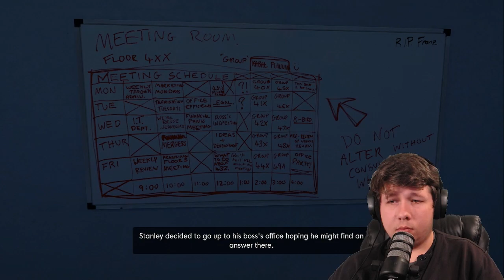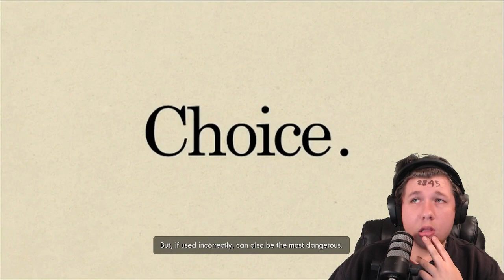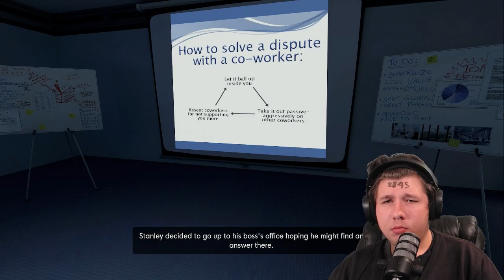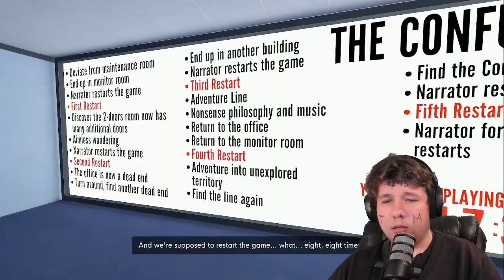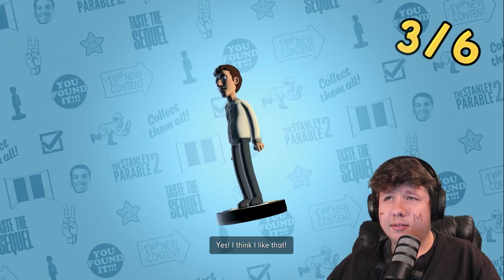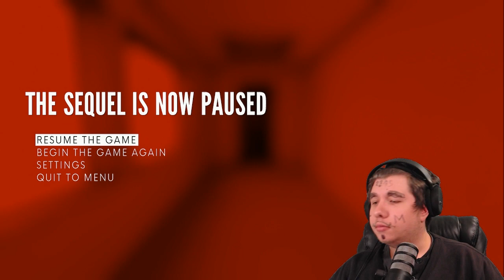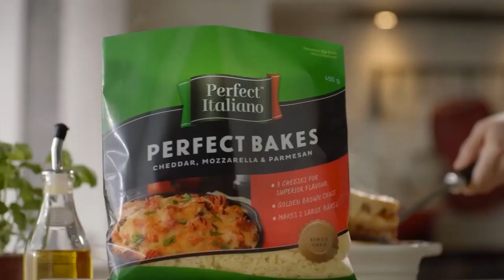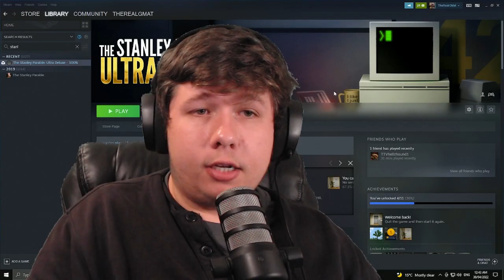This Game Broke My Mind and I LOVED It | The Stanley Parable: Ultra Deluxe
Wowza wowza! What an awesome night and awesome experience this was. Hope you guys enjoy!

The Stanley Parable: Ultra Deluxe is a remake and pseudo-sequel to the original The Stanley Parable developed by Galactic Cafe and Crows Crows Crows, released on the 27th of April, 2022[2] and featuring new content, endings, choices and more. It included the original game's content.
The game is written by Davey Wreden and William Pugh, the same people who wrote the original The Stanley Parable. Kevan Brighting reprised his role as the Narrator. It was released for PC and consoles[3] on April 27 2022, and was written in C# using the Unity game engine.